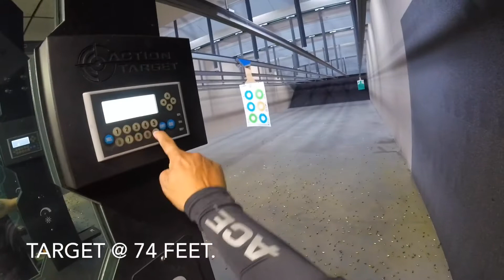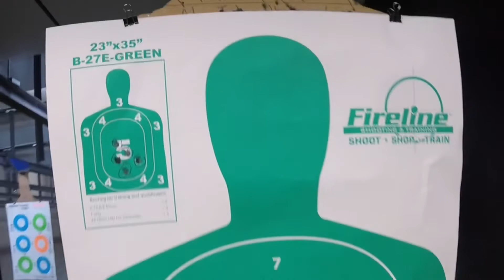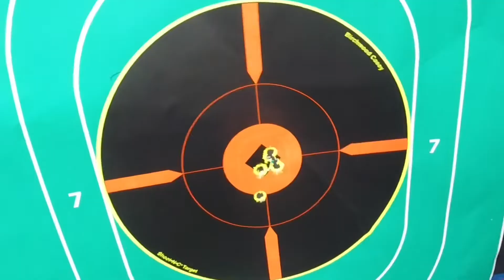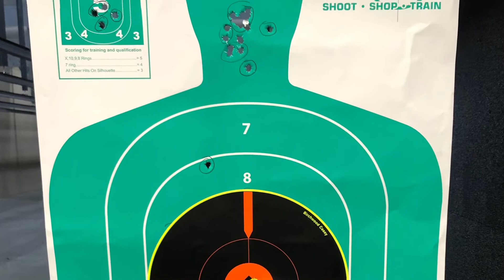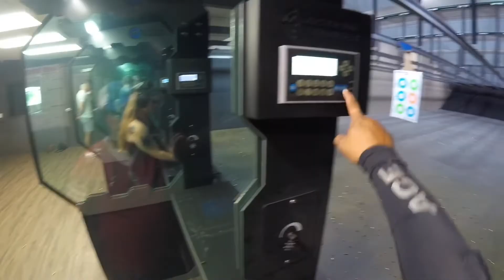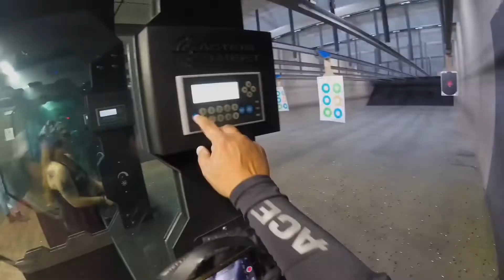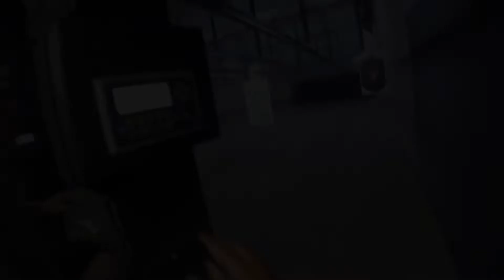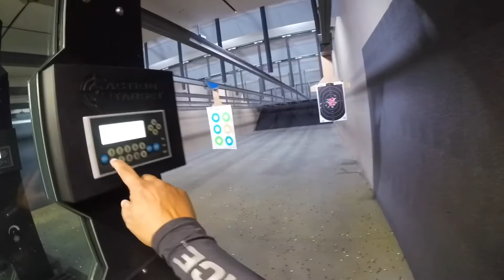Tanfoglio Witness Elite Limited (High Performance)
I made a smart choice for finding a 40 S&W Caliber. Definitely a Limited gun I hope to compete with someday.